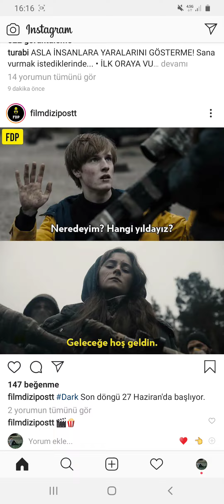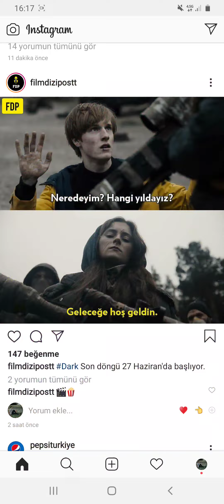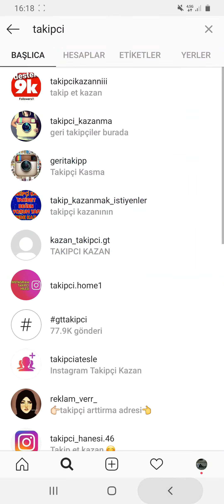Instagram seri takipci nasıl kasılır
Instagram seri takipci kasarak kitlenizi büyütebilirsiniz iyi seyirler

Instagram takipci kasma
Instagram hile
Instagram bot